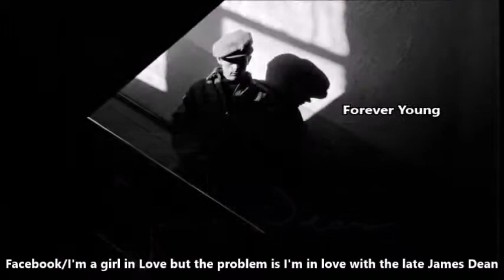James Dean - Young and Beautiful (My Book & App "In Love James Dean Dean")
I just made this video is for you *Gayle Heintzelman Ball* (A follower of my Facebook Page "I'm a girl in Love but the problem is I'm in love with the late James Dean"). That's the minimum that you deserve, the least I could do to thank you for the gift beyond price - "a ‪#‎JamesDean‬ wrist Watch" - I have met you only through this page, and I never thought I would ever connect with any other James Dean fan in real life from somewhere across the world without ever having met in person. This is just unbelievable. Dearest Gayle, I absolutely loved your gift. You managed to get me my absolute favourite kind. Forever grateful to you for gifting me something so special, something that personally belonged to you for 34 long years, something you have always held in high esteem, "a James Dean watch", that is of both personal and sentimental value to you, something too precious to give and now it is to me too. I will treasure this "watch" forever and ever. It may be just a small watch to many but "Sometimes the smallest things take up the most room in your heart." and "The heart of the giver makes the gift dear and precious." Cannot thank you enough thanks, and thanks, and ever thanks...